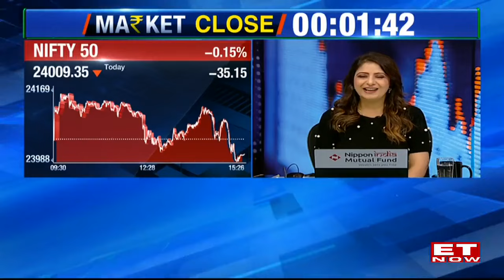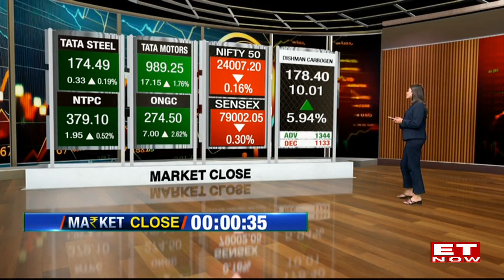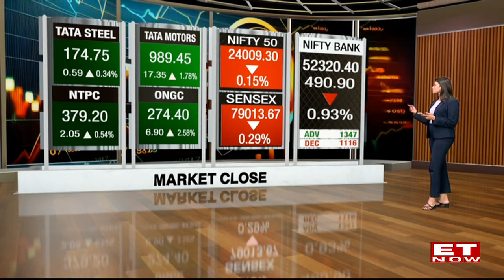Closing Bell: Nifty Holds 24,000; Sensex Halts Record-Breaking Rally, Drops 210 Points | Top Stocks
Closing Bell: Sensex halts record-breaking rally, drops 210 pts; Nifty holds 24K; Bharti Airtel, Kotak Bank shed 2% each.